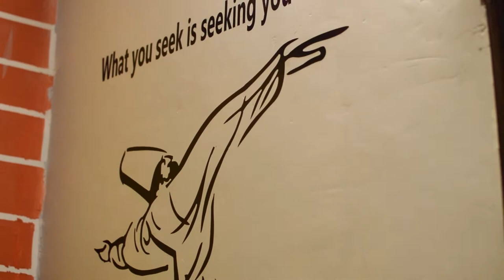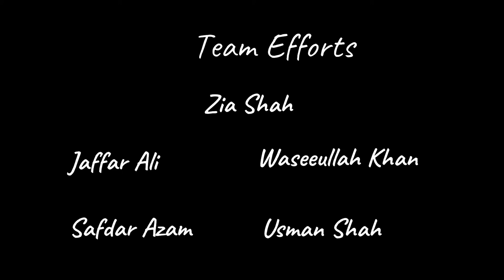Simple Formula To Get Anything You Want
This simple universal law can help you get whatever you want, believe and strong faith is the key.